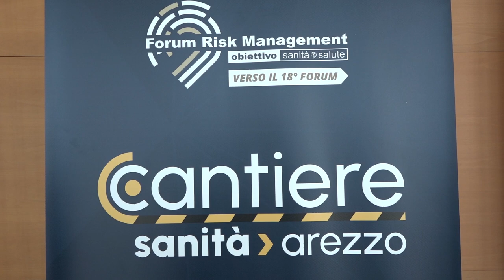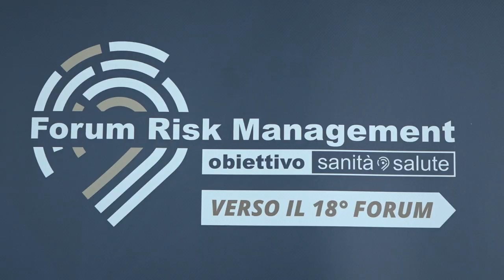Cantiere sanità, al via il percorso condiviso per disegnare la sanità pubblica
Al via ad Arezzo il Cantiere sanità.
Un percorso condiviso che si concluderà in occasione del prossimo Forum Risk management in sanità che si svolgerà ad Arezzo dal 21 al 24 novembre,  che ospiterà nuovamente gli Stati Generali della Sanità.
Ma intanto si tracciano i contorni del futuro dell'ospedale di Arezzo.